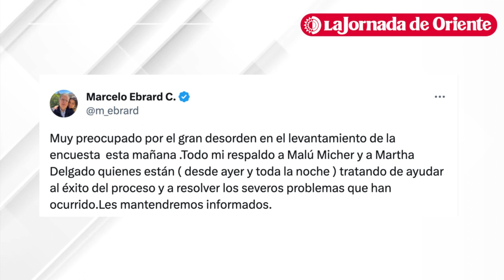Marcelo Ebrard se queja de “severos problemas” al iniciar la encuesta de Morena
Marcelo Ebrard se queja de severos problemas al iniciar la encuesta de Morena; por irregularidades el partido decide ampliar sondeo hasta el 4 de septiembre